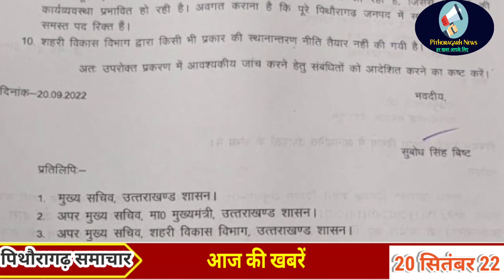पिथौरागढ़ : पिकप वाहन का ब्रेक फेल# बड़ा हादसा टला# गुलदार व भालुओं की दस्तक से दहशत#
brijesh tiwari
pithoragarh news
berinag news